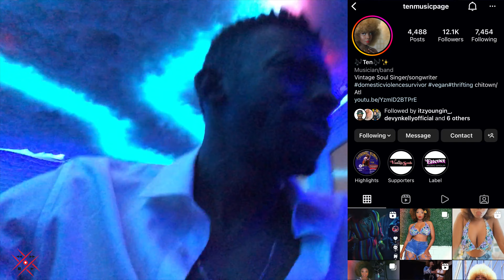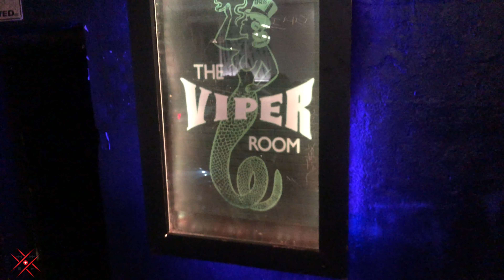How to Get More Fans to Your Shows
📚 Watch my FREE Webinar on How to Start an Income Generating Music Business allowing you to make music Full-Time